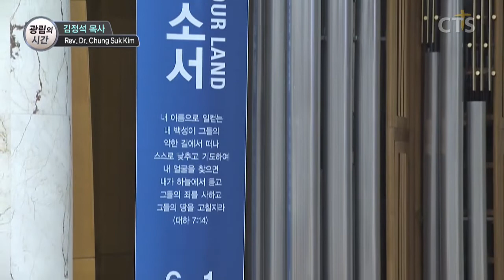김정석목사 설교_광림교회 | 거룩함 앞에 드려질 우리의 고백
거룩함 앞에 드려질 우리의 고백

이사야6:1-8
1. 웃시야 왕이 죽던 해에 내가 본즉 주께서 높이 들린 보좌에 앉으셨는데 그의 옷자락은 성전에 가득하였고
2. 스랍들이 모시고 섰는데 각기 여섯 날개가 있어 그 둘로는 자기의 얼굴을 가리었고 그 둘로는 자기의 발을 가리었고 그 둘로는 날며
3. 서로 불러 이르되 거룩하다 거룩하다 거룩하다 만군의 여호와여 그의 영광이 온 땅에 충만하도다 하더라
4. 이같이 화답하는 자의 소리로 말미암아 문지방의 터가 요동하며 성전에 연기가 충만한지라
5. 그 때에 내가 말하되 화로다 나여 망하게 되었도다 나는 입술이 부정한 사람이요 나는 입술이 부정한 백성 중에 거주하면서 만군의 여호와이신 왕을 뵈었음이로다 하였더라
6. 그 때에 그 스랍 중의 하나가 부젓가락으로 제단에서 집은 바 핀 숯을 손에 가지고 내게로 날아와서
7. 그것을 내 입술에 대며 이르되 보라 이것이 네 입에 닿았으니 네 악이 제하여졌고 네 죄가 사하여졌느니라 하더라
8. 내가 또 주의 목소리를 들으니 주께서 이르시되 내가 누구를 보내며 누가 우리를 위하여 갈꼬 하시니 그 때에 내가 이르되 내가 여기 있나이다 나를 보내소서 하였더니
ㅡㅡㅡㅡㅡㅡㅡㅡㅡㅡㅡㅡㅡㅡㅡㅡㅡㅡㅡㅡ